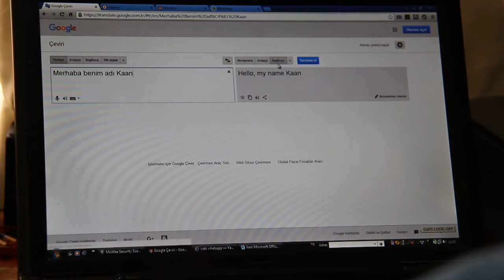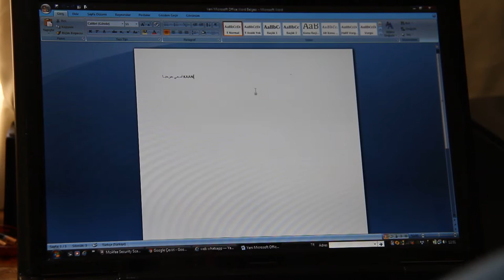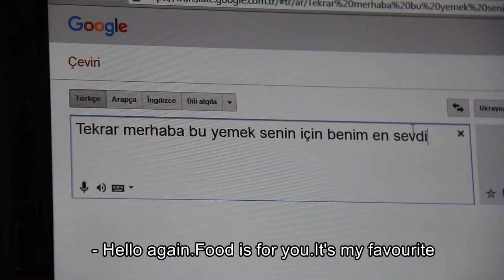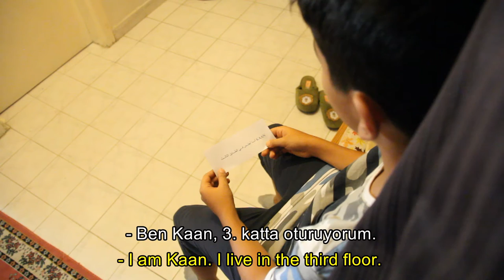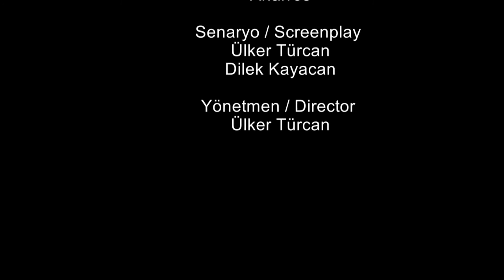AFFAN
Almanya Büyükelçiliği'nin "Sığınmacı, Misafir, Komşu" konulu kısa film yarışmasının "Jüri Özel Ödülü"'nü alan film.
Film, der beim Kurzfilmwettbewerb "Flüchtling, Gast, Nachbar" der deutschen Botschaft Ankara den "Jury-Sonderpreis" erhalten hat.